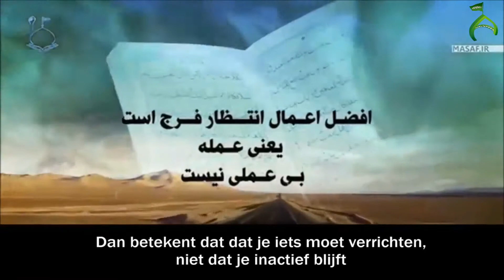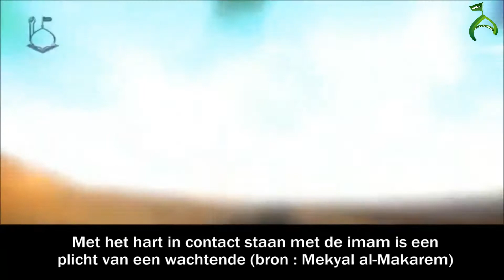Verantwoordelijkheden voor de komst van Imam Mahdi